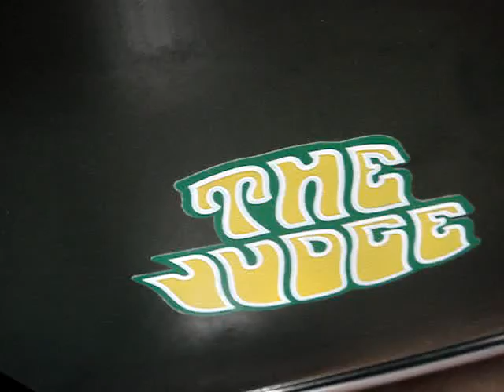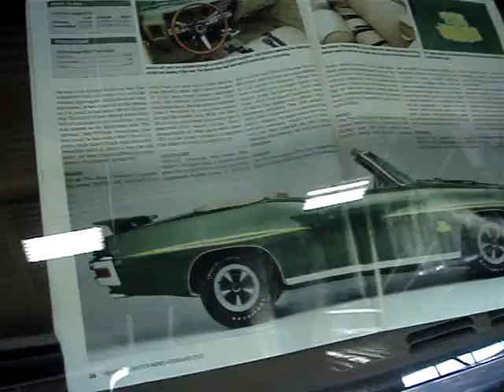1970 PONTIAC GTO - HERE COMES THE JUDGE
The Pontiac GTO is credited with starting the mid-size muscle car craze.  And by 1970, GTO hardtops were selling 36,366 units and the convertible sold 3,783.  And now comes The Judge, an even more muscular version but still built on the same platform.  The Judge GTO's had powerplant offerings with a 366 bhp. Ram Air engine with 400 cubes.  Later on, a 455 cube with 360 horses was available.  The Judge injected new life into the GTO concept with it's decklid airfoil and attractive and different wild striping and graphics.  The Endura nosepiece also gave the GTO a unique and recognizable feature.  What you are looking at here is 1 of only 168 GTO Judge convertibles made!  ( See video of a red 1970 Judge convertible ).  The hardtop Judge produced 3,629 units. So  you could get the regular run-of-the-mill GTO convertible or you could lay your hands on the super fine, super rare, muscled GTO The Judge convertible.  In 1970, you would have a choice between the two.  Which would you rather have?  Thanks very much for viewing this super rare 1970 Pontiac GTO, The Judge convertible.